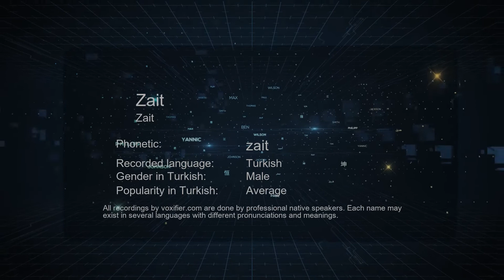How to Pronounce Zait (Zait) in Turkish - Voxifier.com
This is the Turkish pronunciation, gender, and phonetics recording of the name Zait (Zait). The same name may exist in other languages with different pronunciations. Check the meaning of name along with other possible pronunciations or similar names for free Voxifier uses the help of expert linguists to simplify pronunciations by replacing some special sounds with sounds more commonly available across all languages.